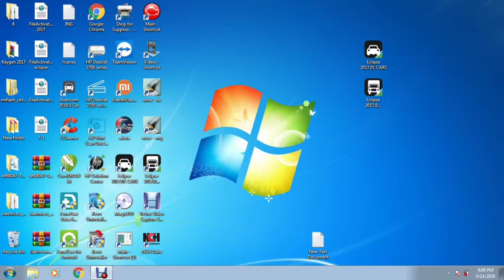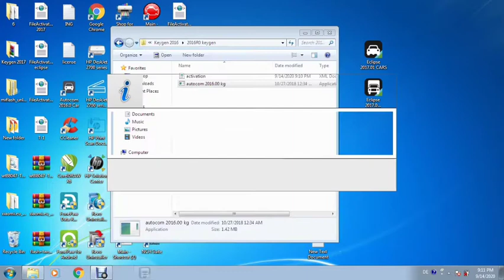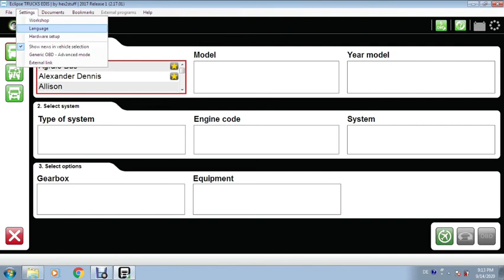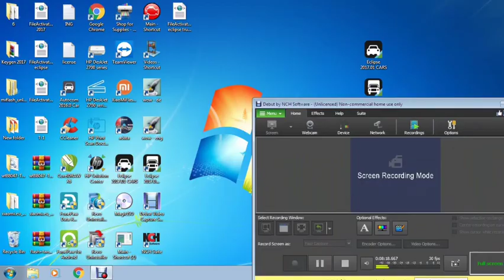Eclipse Delphi 2017.1 hex2stuff Activation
Eclipse 2017.1 hex2stuff version is similar to Delphi or Autocom, and it can be activated with Keygen 2016.00 Andrey1842 for MHH

#2017.1